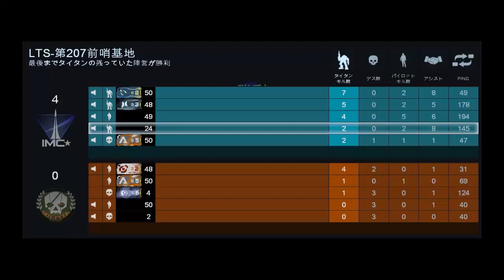【Titanfall】晴れ時々タイタン【実況】#7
音楽素材の一部は

からお借りしています